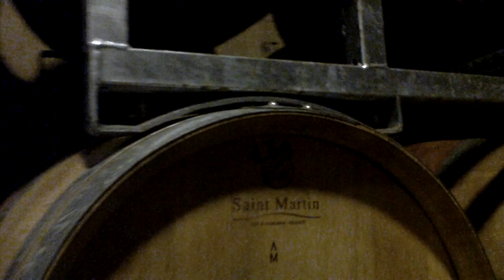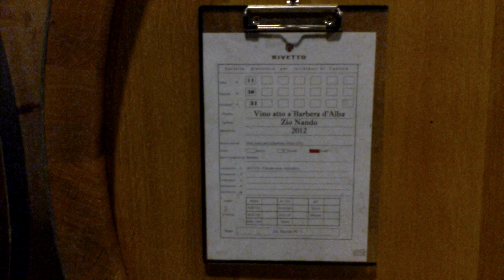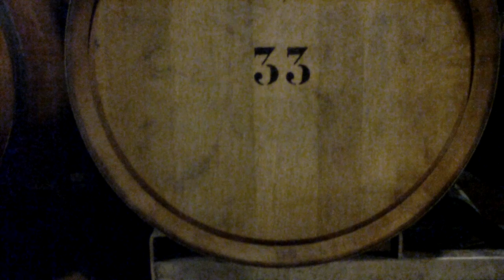Rivetto, Azienda Agricole - Sinio (It)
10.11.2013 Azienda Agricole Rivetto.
Parler du vin avec affection, comme on parle de sa famille...